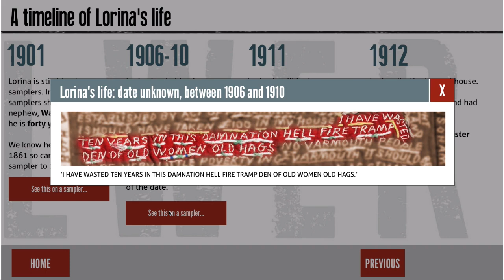Gressenhall Farm and Workhouse - Lorina Samplers exhibit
For Gressenhall Farm and Workhouse we created an exhibit exploing the life and (unusual) works of Lorina Bulwer. Lorina stitched 'samplers' over 3 metres in length - we used Darwin to let users explore the samplers in great detail